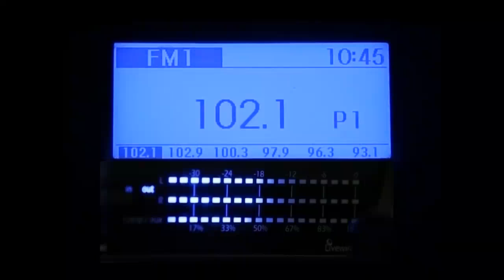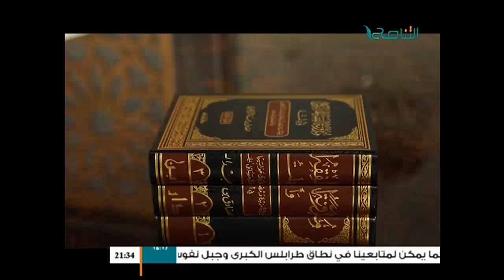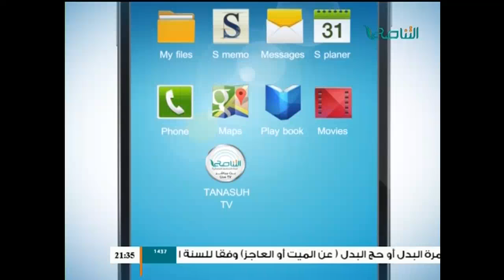قضايا وآراء : (مؤسسة راند - نظرة عامة) مع د. علي السباعي 01 - 08 - 2016